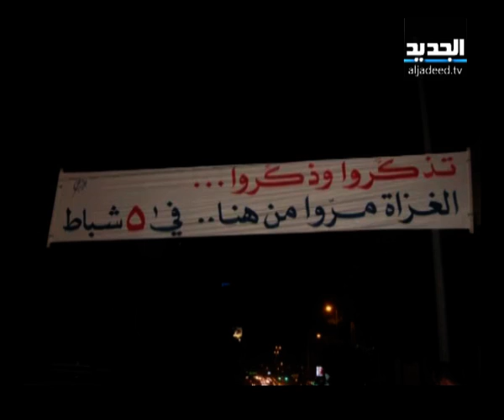ذكرى غزوةِ الأشرفية